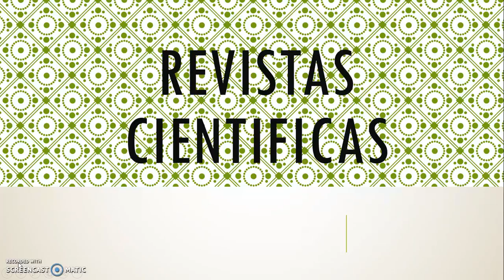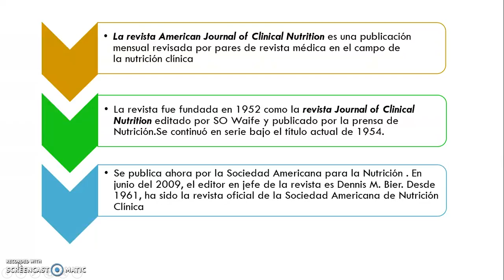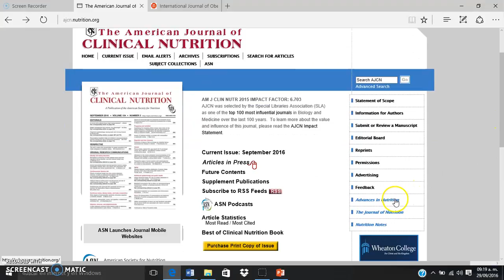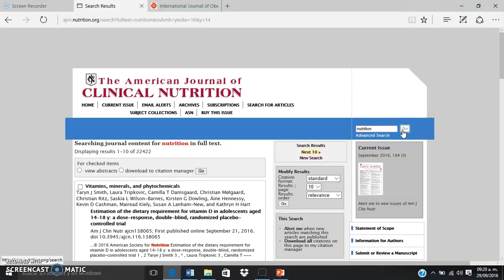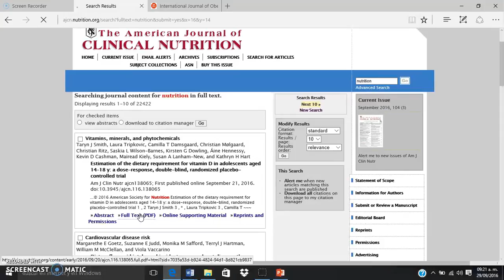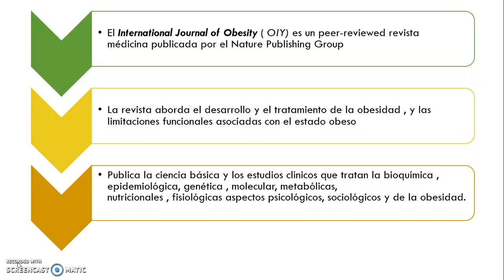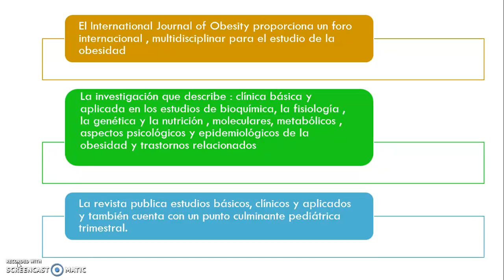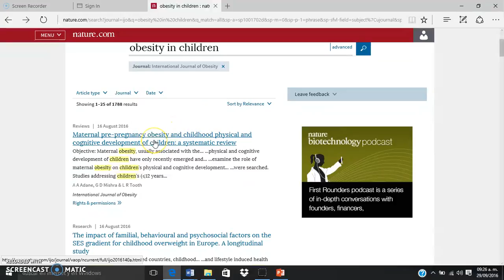Revistas Cientificas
Revistas Científicas